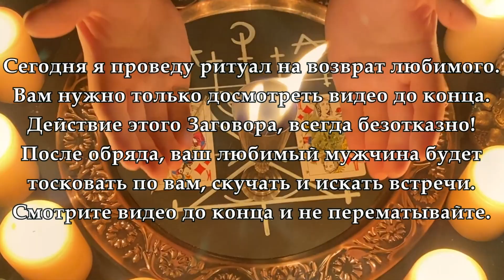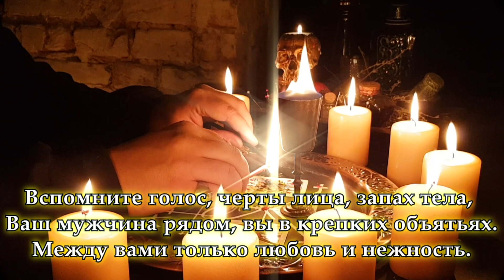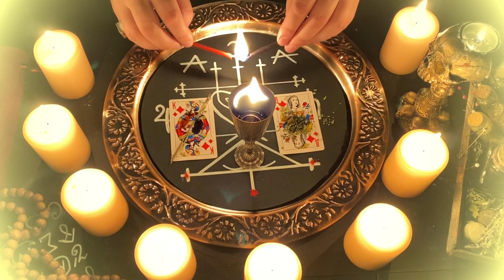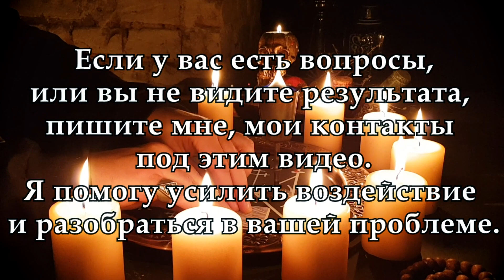💑ЗАГОВОР-ПРИВЯЗКА НА МУЖЧИНУ! СИЛЬНЫЙ ЗАГОВОР НА ВОЗВРАТ УПРЯМЦА!ЧТОБЫ ЛЮБИЛ, ТОСКОВАЛ И НЕ ОТПУСКАЛ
Пожалуйста сразу пишите краткое описание вашей ситуации и вопросы, которые вас волнуют. Я помогу вам.

💖Перед вами древний Заговор на любовь, который точно и мощно воздействует на мужчин. Даже самый упрямый и гордый муж или любовник не смогут устоять перед силой этого ритуала! Любимый муж обязательно вернётся, вы помиритесь и будете вместе! Сила заговора не зависит от фазы луны и времени суток. Вы одинаково эффективно можете смотреть его в любое удобное время. Этот онлайн-ритуал не несёт в себе какого-либо негатива, можете не беспокоиться об этом. Действует без откатов, без греха и главное ОЧЕНЬ БЫСТРО! После участия в ритуале, ваш любимый и желанный мужчина будет тосковать и скучать по вам, на него нахлынут приятные воспоминания и он не сможет устоять.

✅Отнеситесь к процессу серьёзно и просмотрите видео не менее 3-х раз. Безусловно, и как всегда в магии, нужна Ваша вера в ритуал, вера в свои силы и намерения, ведь наши мысли материальны. Помните об этом.

✅Я рекомендую вам, при просмотре соблюдать всего несколько правил:  - Нельзя приступать к выполнению ритуала в плохом расположении духа, а также делать это из любопытства, зависти или жажды мести.- Во время проведения необходимо мысленно представлять себе результат, как уже свершившийся факт.- Необходимо держать в тайне обряд и все, что с ним связано по крайней мере до достижения желаемого результата.- Сконцентрируйтесь, позаботьтесь о том, чтобы вас никто не вырывал из процесса.